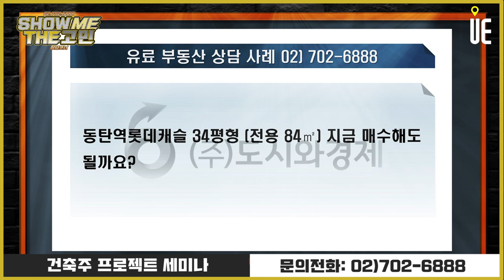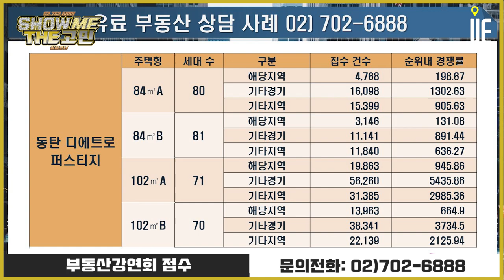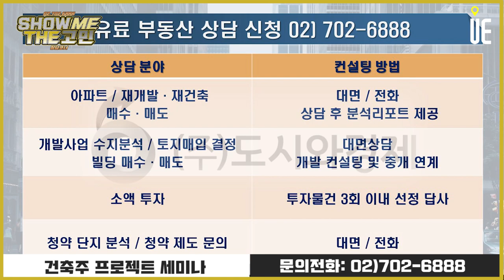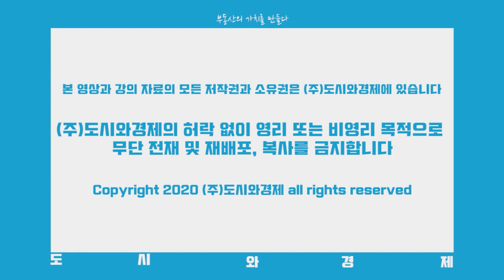동탄역 롯데캐슬 34평형(전용84m2) 지금 매수해도 될까요?주용남소장의 [쇼미더고민]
[도시와경제]

동탄역 롯데캐슬 34평형(전용84m2) 지금 매수해도 될까요?

■ 분양올림픽 ■
■ 쇼미더고민 ■
▶【토 일 오후 5시】
■ 어반스토리 ■
▶【특집편성】
■ 도시와경제 브이로그 ■
▶【대중없음】